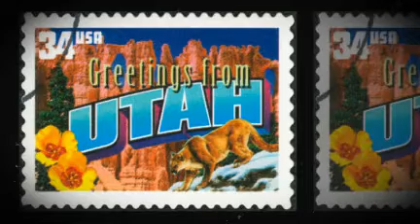Luxury home for sale - Beautiful Family Home - Midway, UT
Beautiful Family Home
Midway, UT

Large family home in Midway.  Mountain Contemporary style.  Corner lot.  Situated on a cul-de-sac.  Great views.  Gourmet kitchen on the main floor with granite countertops, stainless steel appliances, a walk-in pantry and custom travertine backsplash.  Large fully landscaped lot (backyard fenced).  Basement is finished with Theatre Room.  Upper level has 4 bedrooms plus a master on the main and a bedroom on the lower level.  Plenty of room/space.  Great primary or secondary home.  Close to year round outdoor activities